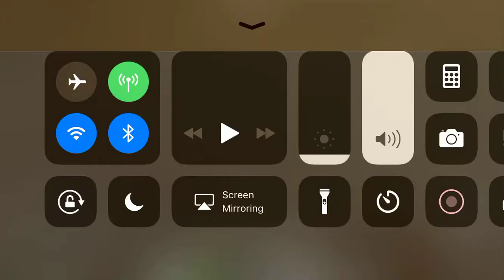Ndretimi i stadiumit minecraft ((pjesa 2))